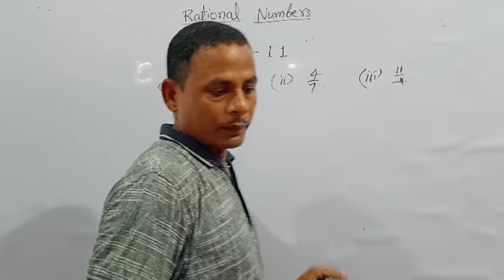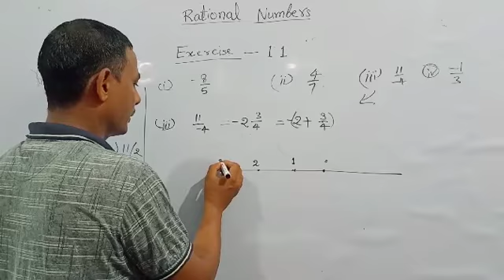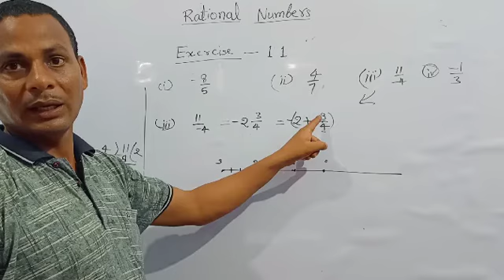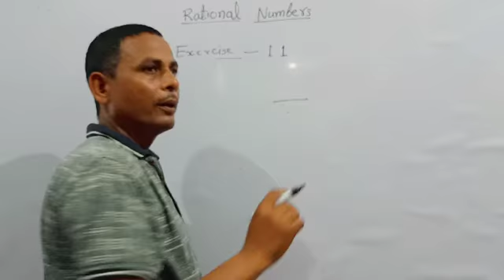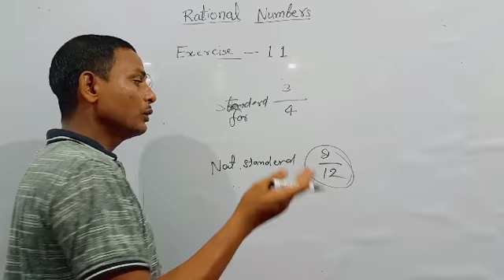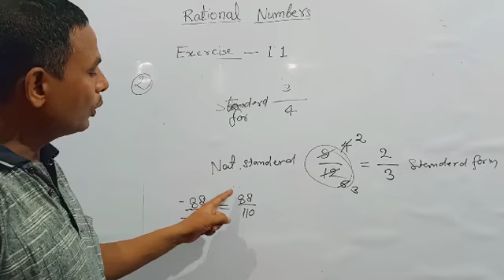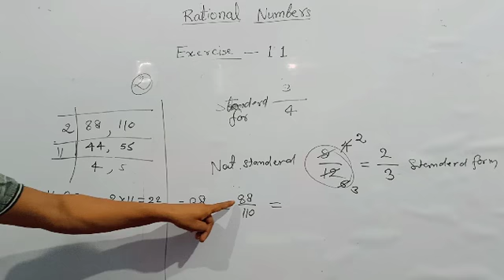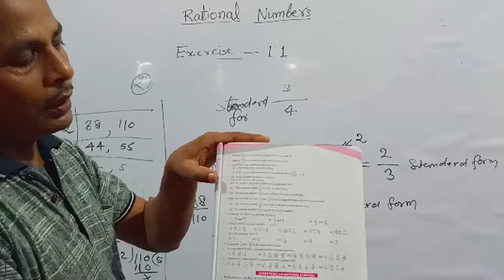LBL Online Classes II Maths-8, Exercise-1, Part-3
Maths-8
Exercise-1
Part-3